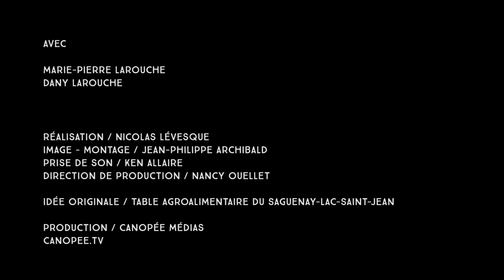Les Ambassadeurs de saveurs / L'Orée des champs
La région du Saguenay – Lac-Saint-Jean se distingue par ses saveurs uniques issues de son territoire nordique. Bleuets sauvages, camerises et amélanches… Argousier, gourganes et thé du labrador… Poivre des dunes et champignons sauvages… C’est dans la forêt boréale, au fil des saisons, que le chef-cuisinier trouve ses plus grandes sources d’inspiration. Vous êtes conviés à un grand voyage gastronomique à travers nos lacs et nos rivières, nos plaines et nos montagnes, nos champs et nos forêts afin de découvrir nos saveurs boréales.

Bienvenue au Saguenay – Lac-Saint-Jean !